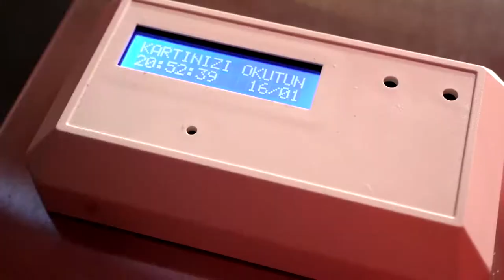Mastercard Launch Event